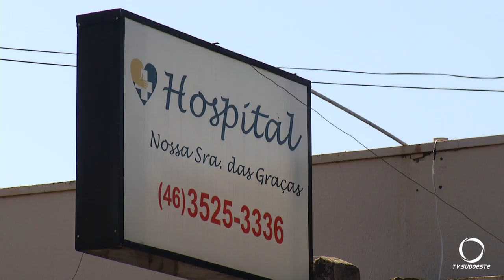Proprietário anuncia venda de hospital em Marmeleiro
O hospital Nossa Senhora das Graças está fechado por uma recomendação do MPPR.
Reportagem: ANDRE LESSEI